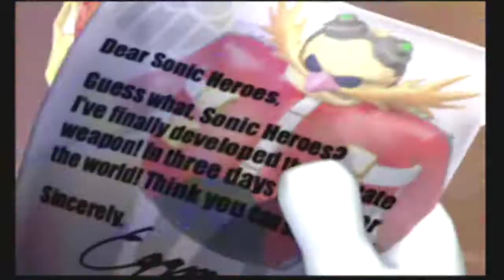Sonic Heroes Part 1